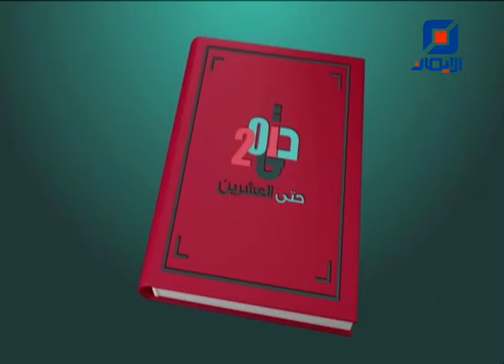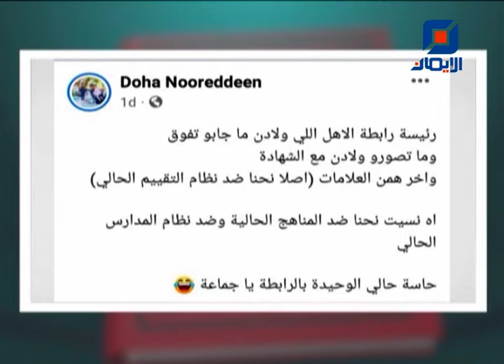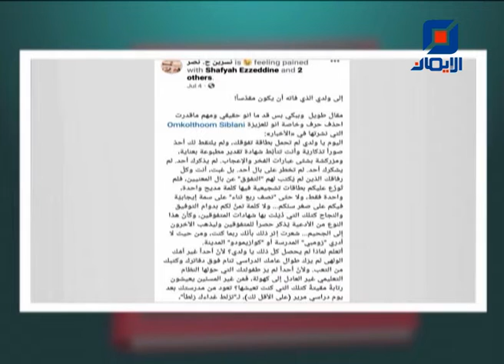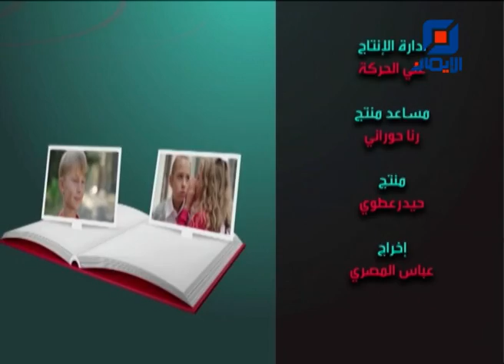نحو التفوق | حتى العشرين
حلقة الإثنين 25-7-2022  من برنامج حتى العشرين مع الزميلة سناء بريطع برو،
موضوع الحلقة:
"نحو التفوق"
وتستضيف فيها:
- الأستاذ فايز جلول - منسق مديرية التربية والتعليم في جمعية المبرات الخيرية
- عبر skype  تمارا فقيه - الأولى على لبنان في فرع علوم الحياة في الشهادة الرسمية الثانوية - ثانوية الرحمة
عبر zoom فاطمة زعرور الأولى على لبنان في الشهادة الرسمية الثانوية فرع الإقتصاد والإجتماع ثانوية الكوثر